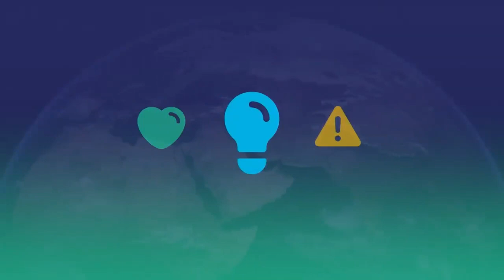Nature in The Race to Zero, Part 2: Regenerative Agriculture’s Role in Restoring Our Earth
EARTHDAY.ORG, together with our partners, is proud to present the Earth Day Climate Action Summit.

We need to reach net-zero greenhouse gas emissions by mid-century to keep the global temperature below 1,5°C. Join us to learn about some key solutions that will help us deliver the greenhouse gas reductions needed by 2030 to meet the Paris Agreement.

Regenerative Agriculture’s Role in Restoring Our Earth Panelists:
・John Piotti, President & CEO, American Farmland Trust
・L. Hunter Lovins, President, Natural Capitalism Solutions
・Anthony Myint, Executive Director & Co-founder, Zero Foodprint
・Elizabeth Pearce, CEO, SymSoil Inc
・Merlin Yockstick, Founder, Blue Planet Science Group & RegenIOWA